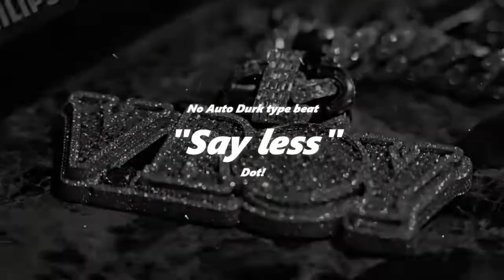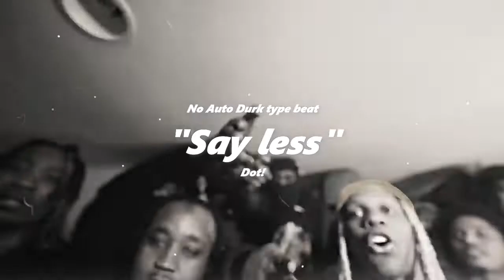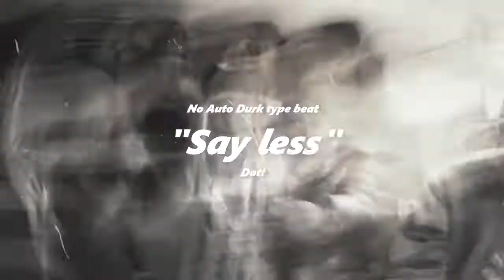[FREE][HARD] No auto Durk x Lil durk type beat "Say Less" {2022}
IMPORTANT:
This beat is free for non-profit use only. If you intend to use this beat for profit, you must purchase a lease.